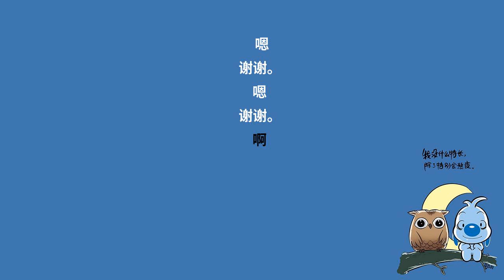《夜色钢琴曲》卡农 - 赵海洋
演奏：赵海洋
改编：赵海洋
微博：夜色钢琴赵海洋
相关曲谱可淘宝搜索：8919005
钢琴即兴伴奏教学QQ：85630799